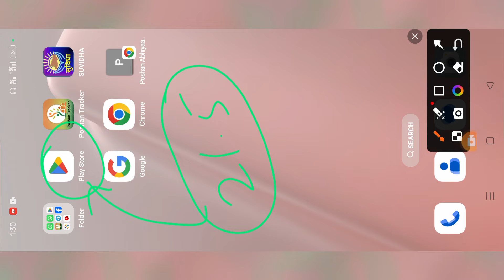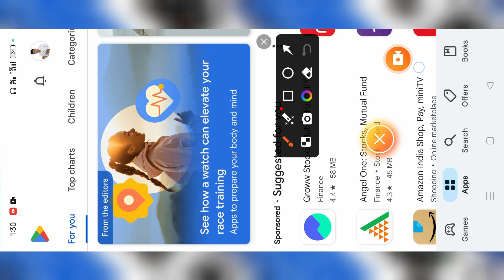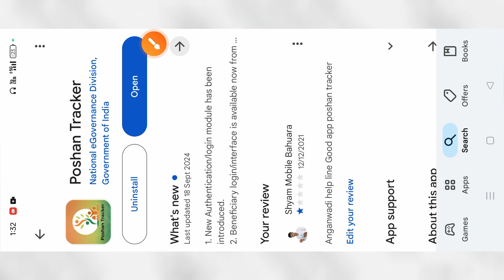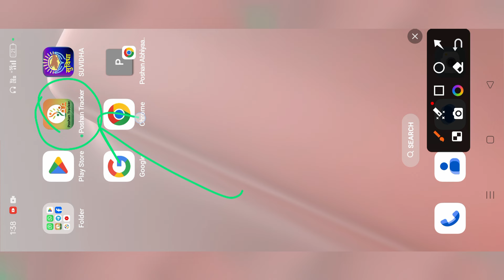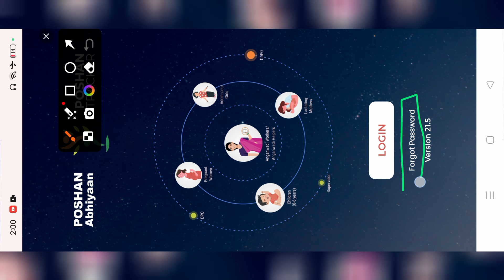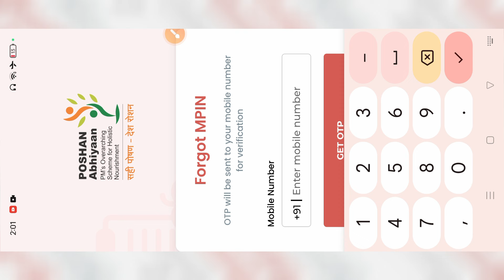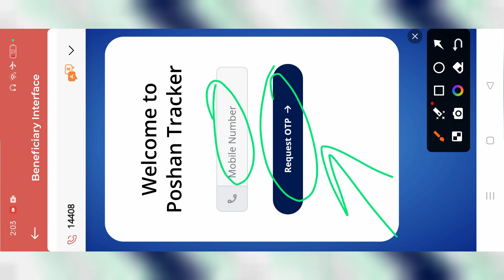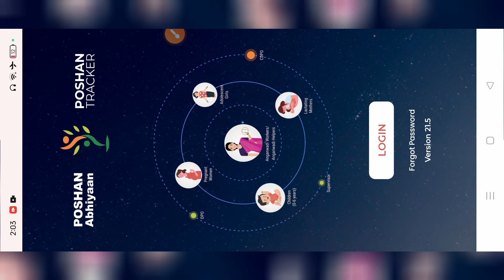Poshan tracker 21.5 Login kaise kare | 4 new update